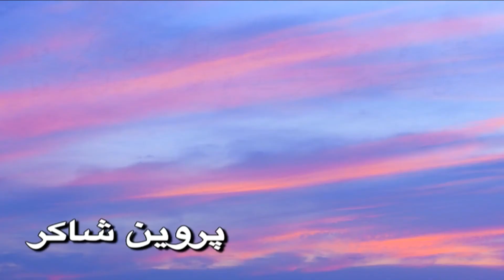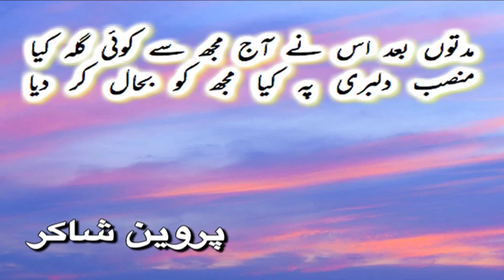پروین شاکر چلنے کا حوصلہ نہیں رکنا محال کر دیا chalne ka hausla nahin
چلنے کا حوصلہ نہیں - پروین شاکر
hausla ka chalne - رکنا محال کر دیا
nahin -